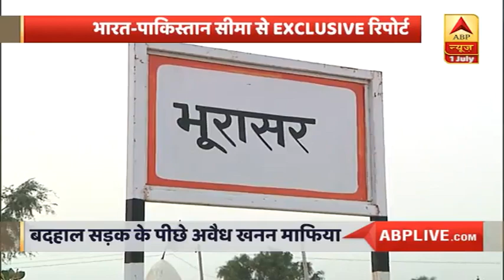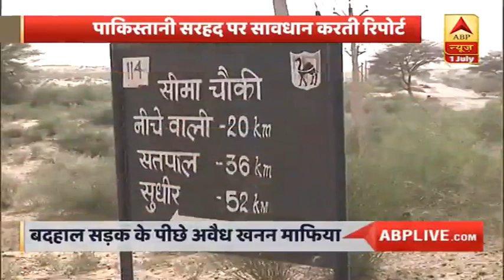India कर रही है China और Pakistan को जवाब देने की तैयारी? | ABP News Hindi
भारतीय सेना प्रमुख, जनरल एम.एम. नरवाने ने हाल ही में स्वीकार किया था कि भारत के खिलाफ चीन और पाकिस्तान के बीच संभावित मिलीभगत का खतरा है जिससे दो-तरफा युद्ध हो सकता है